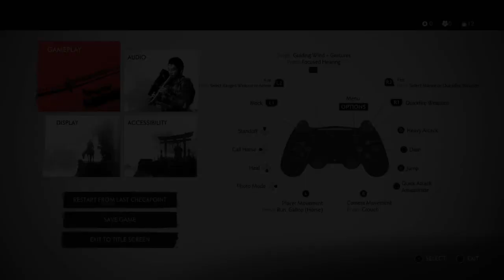Ghost of Tsushima - (Prologue) Khan Bridge Battle